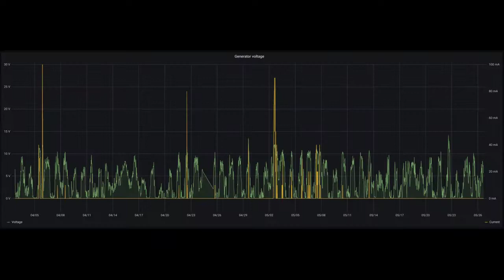Wind turbine test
Test of a "200W" wind turbine generator.

It was running for a few months in my installation. However, MPPT regulator took more energy than the generator produced during that time ;)

Statistics at the end. Upper bound of the right axis is 100mA.